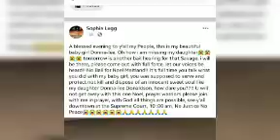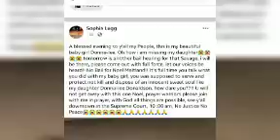Breaking News Noel Ch@rge For Preventing A Lawful Bur!al For Donna-lee Donaldson In C0urt...